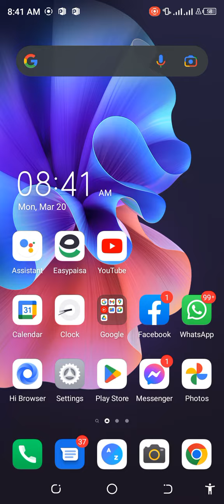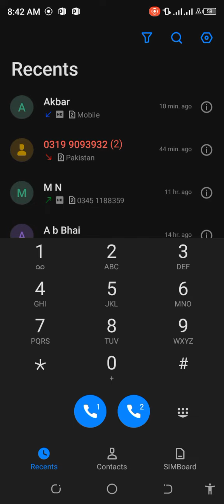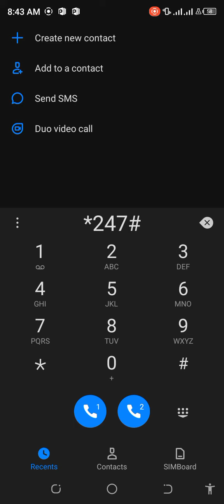How to get free data and free call 2023 offer |Telenor free data and free call Kase hasil kare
How to Get telenor free data and call|
Telenor free 2GB data and free call kase hasil kare|.